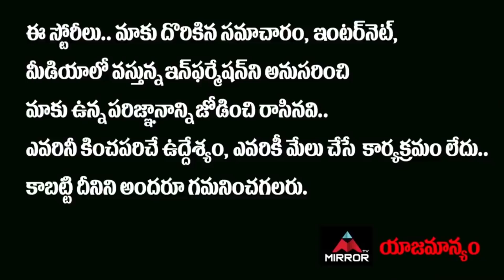Director Venu Sri Ram Facts About Vakeel Saab Movie Story | Trivikram | Pawan Kalyan | Mirror TV